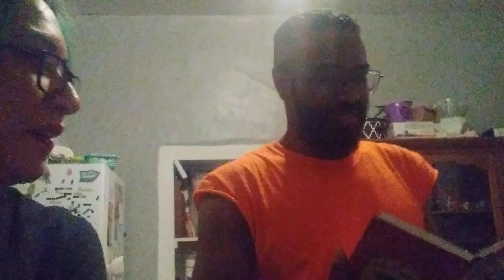New York Bartenders Guide Episode 19: Algonquin & Ladies' Cocktail